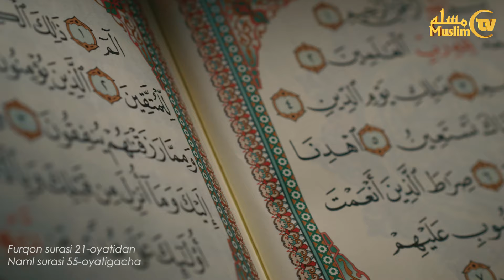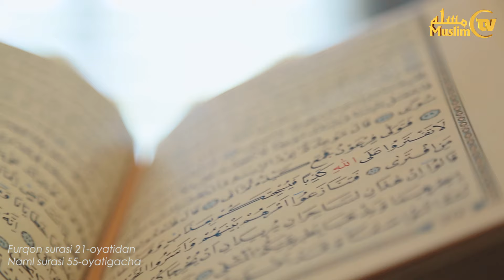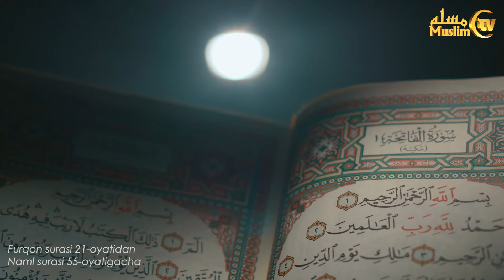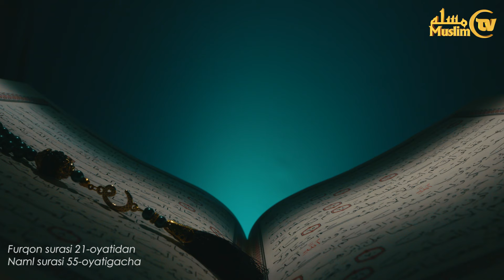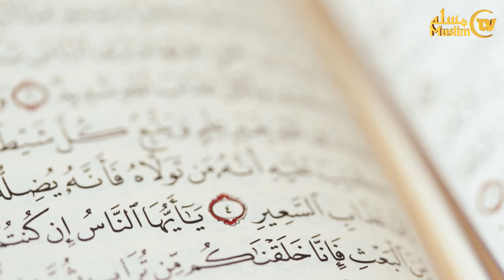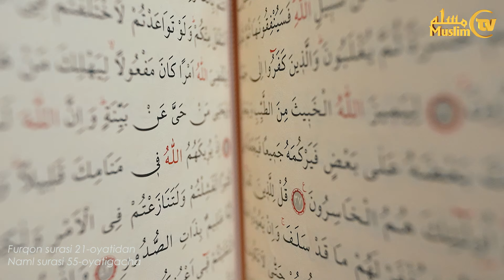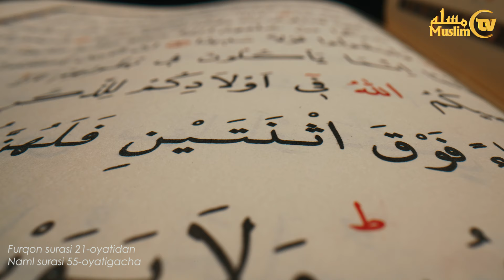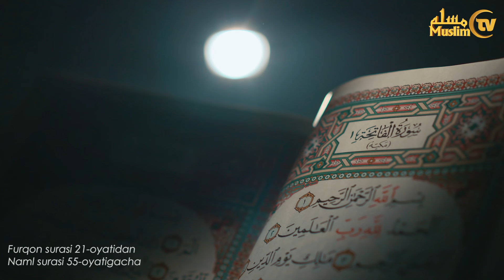QUR’ON MO‘MINLARGA SHIFO VA RAHMAT 19-ju’z (Furqon 21 oyatidan Naml 55 oyatigacha)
Muhammad A’loxon qori Nuriddinov

“(Ushbu Qur’on) Qudratli va Bilimli Alloh (tomoni)dan nozil qilingan Kitobdir (G‘ofir surasi, 2-oyat).

O‘zbekiston musulmonlari idorasi Matbuot xizmati